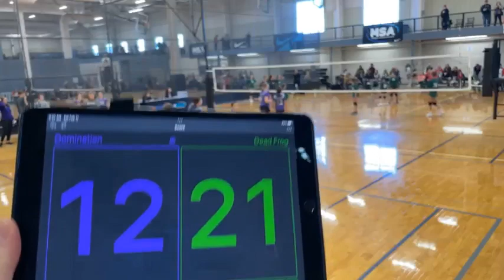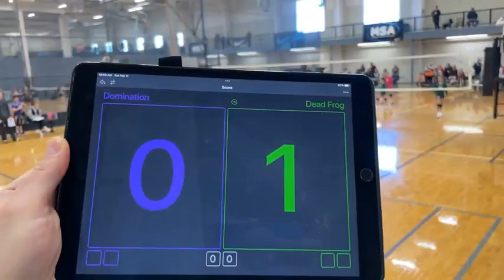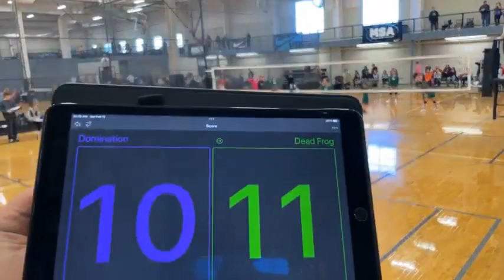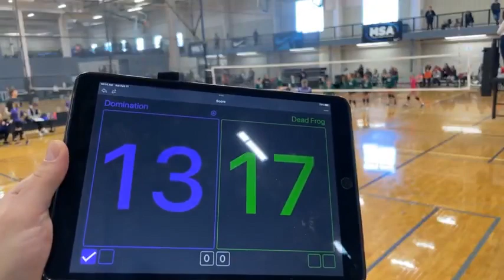Domination 12 v Dead Frog 12 White 20230211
2023 Lakeshore Power League
1st Set Domination 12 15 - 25 Dead Frog 12 White
2nd Set Domination 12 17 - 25 Dead Frog 12 White